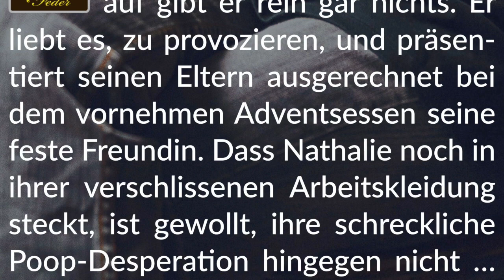Story Info: Adventsdinner 💩 In Poop Not bei den Schwiegereltern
Wir wünschen großen Spaß.